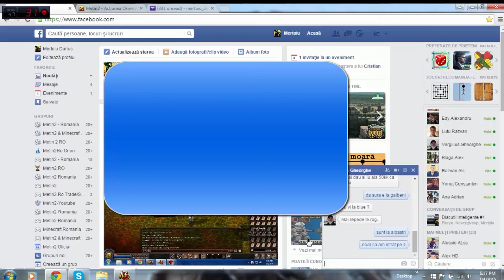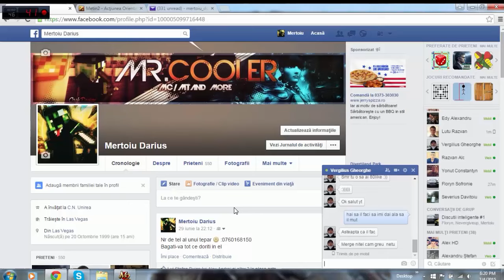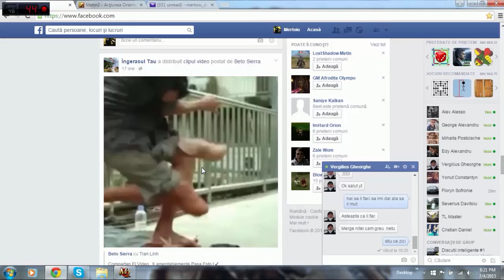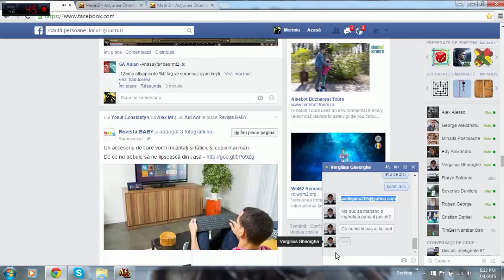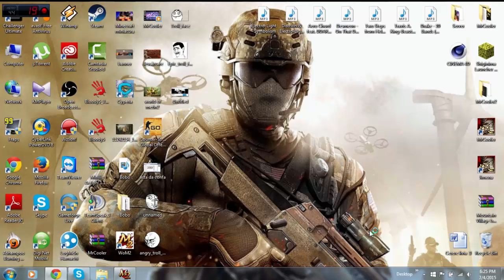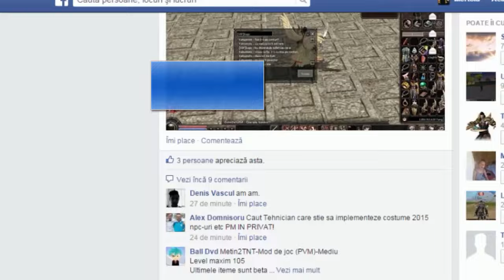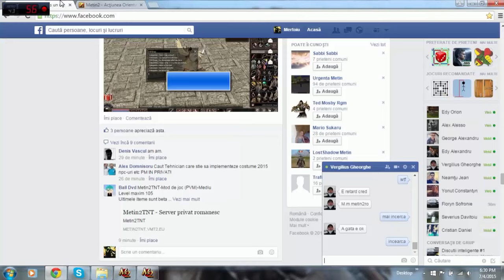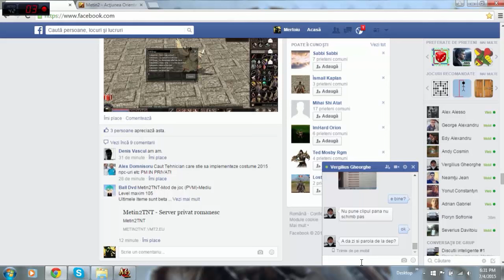MrCooler e Tepar ???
intended"